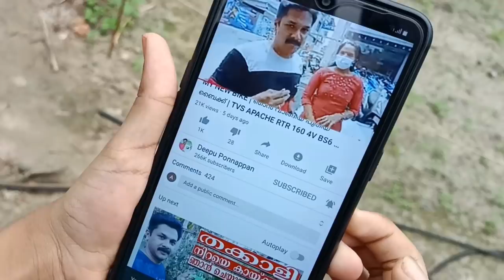കോവൽ നിറയെ കായ്ക്കാൻ കോവൽ നടുമ്പോൾ മുതൽ ശ്രദ്ധിക്കേണ്ട കാര്യങ്ങൾ | Koval Krishi in Malayalam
കോവൽ നിറയെ കായ്ക്കാൻ മഴക്കാലത്ത് കോവൽ നടുമ്പോൾ ശ്രദ്ധിക്കേണ്ട കാര്യങ്ങൾ | Koval Krishi in Rainy Season

1.   5 LTR SPRAYER
2.   2 LTR SPRAYER
3.   PSEUDOMONAS FLUORESCENS
4.   ORGANIC PESTICIDE
5.   DOLOMITE
6.   BEAUVERIA BASSIANA

1. OPPO F15
2. WRIGHT LAV 101
3. JOBY TELEPOD
4. TRIPOD